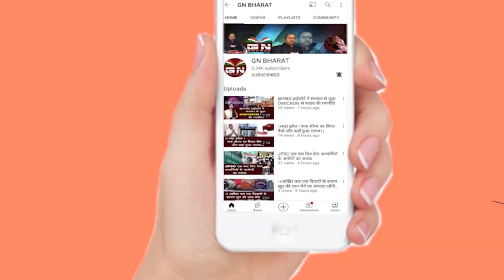कृषि मंत्री शिल्पी नेहा तिर्की का एक्शन मोड, अधिकारियों के साथ किया उच्चस्तरीय बैठक